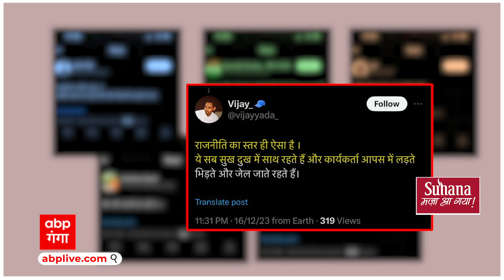UP Politics: Akhilesh-Raja Bhaiya आ गए एक साथ, तस्वीर सोशल मीडिया पर तैर रही है